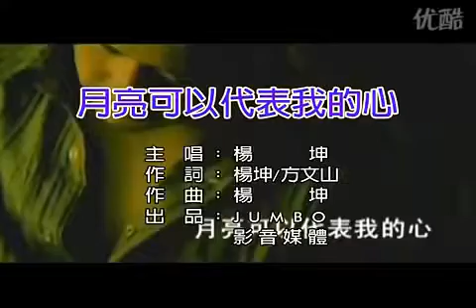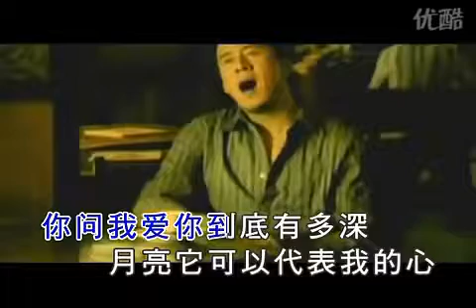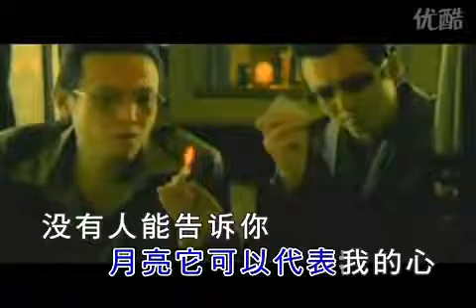楊坤--月亮可以代表我的心